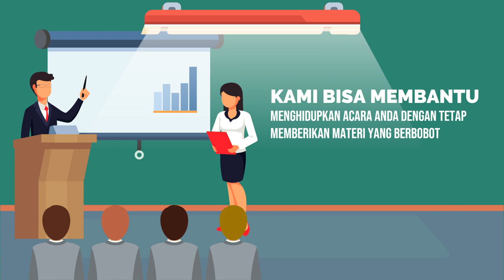Contoh Video Promosi Kursus Bicara Depan Umum, Public Speaking, Struktur Presentasi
Jasa Edit Video Promosi / Contoh Video Promosi Kursus Bicara Depan Umum, Public Speaking, Struktur Presentasi atau

Daftar Isi
00:00 - Cara Edit Video Iklan Pelatihan Public Speaking, Pidato, Trainer, MC, Host
00:10 - Contoh Iklan Promosi Les Meningkatkan percaya diri, Edukasi Komunikasi Penjualan
00:30 - Contoh Video Promosi Bimbingan Penegasan Bicara, Kejelasan Bicara, Branding Latihan Pengacara
00:40 - Contoh Konten Branding Pelatihan Komunikasi, Tempat Kursus, Voice Over
00:50 - Cara Promosi Branding Bimbingan Komunikasi, Peningkatan Diri, Promosi Latihan Komunikasi